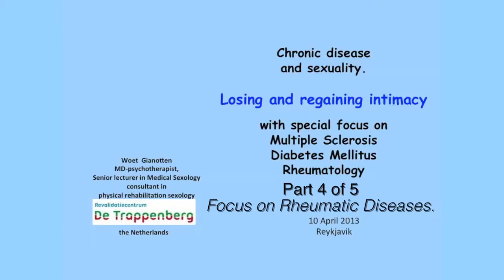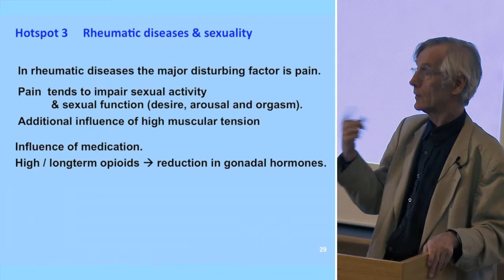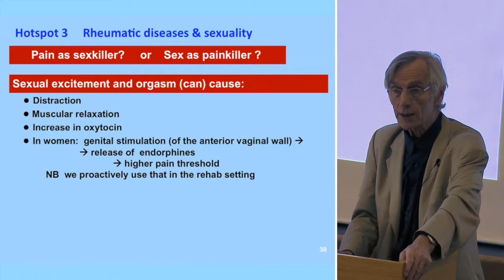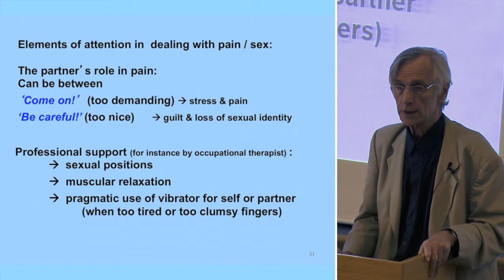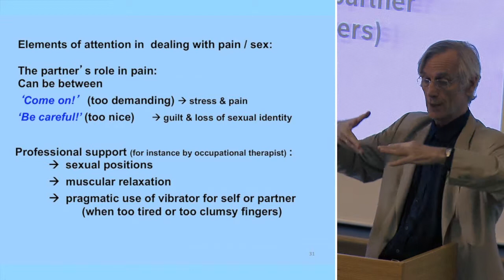Chronic Disease and Sexuality - Hluti 4 af 5 - Rheumatic Diseases